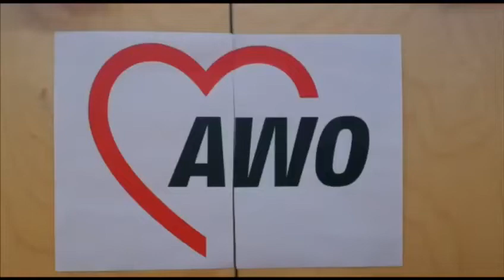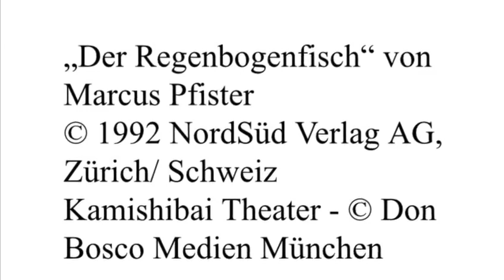AWO Kita Kinder der Welt - Der Regenbogenfisch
Ein Video des AWO Familienzentrums & Kita Kinder der Welt

Weitere Anregungen für Kinder während der "Corona-Zeit" finden Sie auf unserer Homepage

Mit freundlicher Genehmigung von Don Bosco Medien München
- Wir gestalten Lebensräume mit Herz und Respekt.